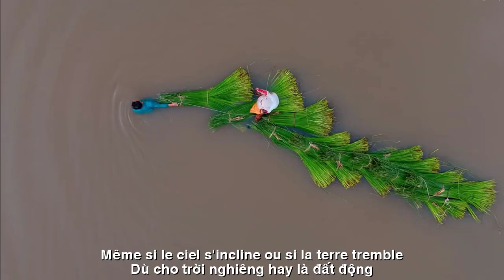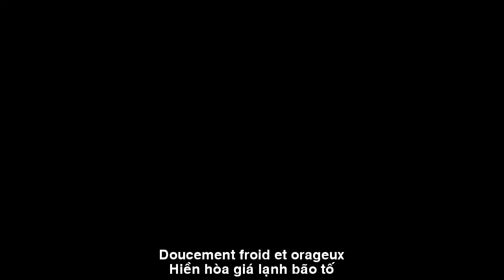[FULL HD]CƠN GIÓ TÌNH ||LE VENT D'AMOUR ||CA SỸ ZA HUY-HOÀNG LAN-PHƯƠNG UYÊN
TÁC PHẨM:CƠN GIÓ TÌNH
LE VENT D'AMOUR
THƠ: PHƯƠNG UYÊN
SÁNG TÁC:NS QUANG DAU
TRÌNH BÀY:CA SỸ ZA HUY-HOÀNG LAN
CƠN GIÓ LÒNG...
(CƠN GIÓ TÌNH)
Cơn gió dịu dàng ấm áp
Phảng phất rất nhẹ trên gương mặt
Lưu lại sâu thẳm cõi lòng ta
Một chiếc cầu vồng rực rỡ
Phảng phất lướt nhẹ trên gương mặt
Lưu lại cõi lòng ta
Một giấc mơ của nỗi lòng
Gió kia vẫn cứ thổi,
Gió kia vẫn cứ thổi hiền hoà, giá lạnh, bão tố
Ta sẵn sàng đón nhận tất cả
Đôi khi thong thả, lúc thì ung dung
Dù cho trời nghiêng hay là đất động
Ta vẫn sẽ hiên ngang vững chãi
Luôn thẳng đứng với nụ cười tươi.
Tác giả phương uyên
LE VENT DU COEUR...
(LE VENT D'AMOUR)
Le vent doux et chaud
Très léger sur le visage
Reste au fond de nos cœurs
Un arc-en-ciel brillant
Glisse doucement sur le visage
Sauvons nos coeurs
Un rêve du coeur
Le vent souffle toujours,
Le vent soufflait toujours doucement, froid et orageux
Je suis prêt à tout accepter
Parfois tranquillement, parfois tranquillement
Même si le ciel s'incline ou si la terre tremble
Je resterai toujours grand et fort
Toujours debout avec un sourire éclatant.
Auteur Phuong Uyen
Đường liên kết của video